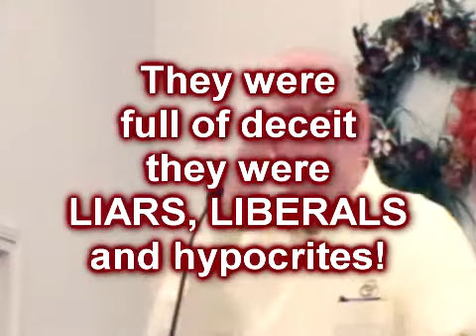PASTOR LEN BLANCHARD SOAPA 2008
Pastor Len starts out the conference with a great message on the PARALYSIS OF THE MORAL CONSCIENCE. This message title was originally created by Charles Finney.